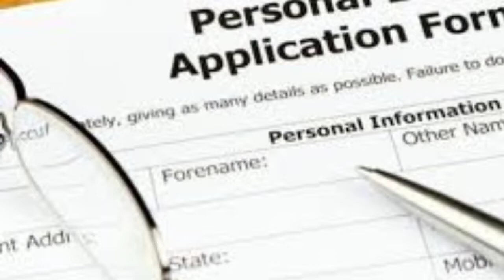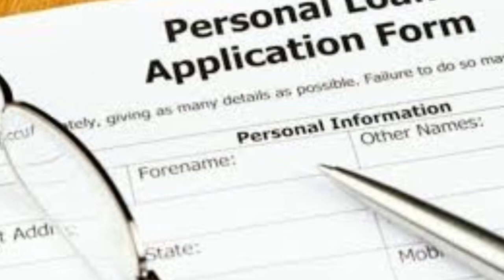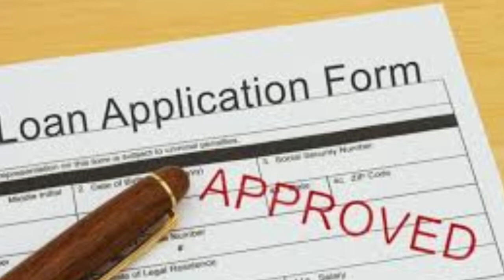அடடே இனி Education Loan கட்ட தேவையில்லையா? உண்மை என்ன? / வட்டி இல்லை / GK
Education Loan

Ganesh Karuthu

your annual income must be below 4.5 lakhs